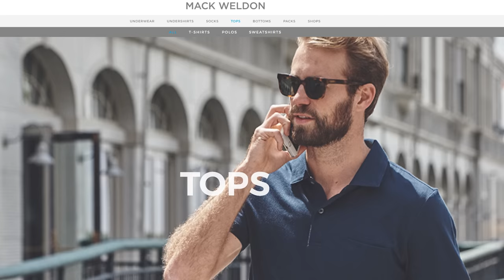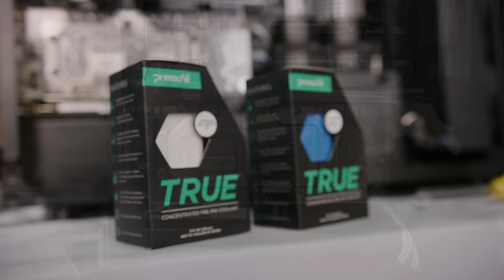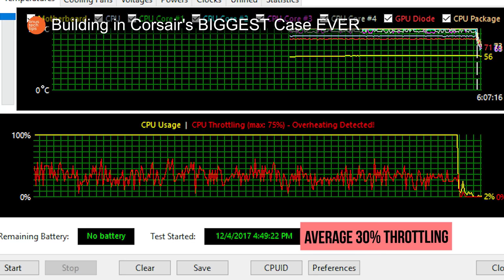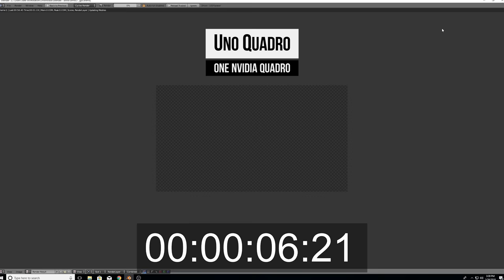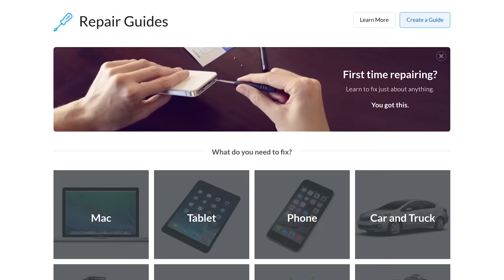Ultimate $20,000 Dual System Build – Corsair Slate Part 2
Get iFixit's Pro Tech Toolkit now for only $59.95 USD

The finale to the Corsair Slate ultimate dual system build is here, in all of it's bold hardline beauty.

Buy Corsair Products:
On Amazon
On Newegg

Buy Seagate Harddrives:
On Amazon
On Newegg

Montage Music Credit: How Do U Like Me Now - Savoy